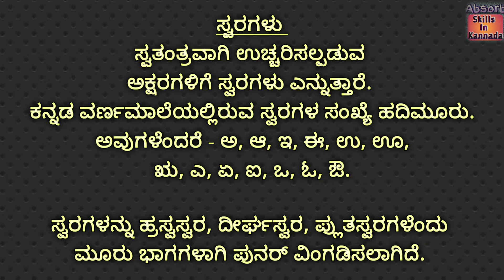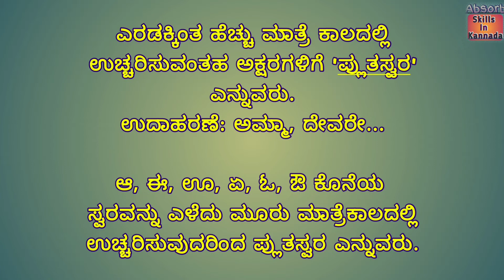ಕನ್ನಡ ವ್ಯಾಕರಣ - ಸ್ವರಗಳು ( ಹ್ರಸ್ವಸ್ವರ, ದೀರ್ಘಸ್ವರ, ಪ್ಲುತಸ್ವರ ).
ಸ್ವರಗಳು -
ಸ್ವತಂತ್ರವಾಗಿ ಉಚ್ಚರಿಸಲ್ಪಡುವ ಅಕ್ಷರಗಳಿಗೆ ಸ್ವರಗಳು ಎನ್ನುತ್ತಾರೆ.
ಕನ್ನಡ ವರ್ಣಮಾಲೆಯಲ್ಲಿರುವ ಸ್ವರಗಳ ಸಂಖ್ಯೆ ಹದಿಮೂರು.
ಅವುಗಳೆಂದರೆ - ಅ, ಆ, ಇ, ಈ, ಉ, ಊ, ಋ, ಎ, ಏ, ಐ, ಒ, ಓ, ಔ.

ಸ್ವರಗಳನ್ನು ಹ್ರಸ್ವಸ್ವರ, ದೀರ್ಘಸ್ವರ, ಪ್ಲುತಸ್ವರಗಳೆಂದು ಮೂರು ಭಾಗಗಳಾಗಿ ಪುನರ್ ವಿಂಗಡಿಸಲಾಗಿದೆ.

ಒಂದು ಮಾತ್ರೆ ಕಾಲದಲ್ಲಿ ಉಚ್ಚರಿಸಲ್ಪಡುವ ಸ್ವರಾಕ್ಷರಗಳಿಗೆ ಹ್ರಸ್ವಸ್ವರ ಎನ್ನುವರು.
'ಅ' ಎಂಬ ಅಕ್ಷರವನ್ನು ಉಚ್ಚರಿಸಬಹುದಾದ ಕಾಲಕ್ಕೆ ಒಂದು ಮಾತ್ರಕಾಲ ಎಂದು ಹೆಸರು.
ಕನ್ನಡದಲ್ಲಿ ಆರು ಹ್ರಸ್ವಸ್ವರಗಳಿವೆ. ಅವುಗಳೆಂದರೆ ಅ, ಇ, ಉ, ಋ, ಎ, ಒ.

ಎರಡು ಮಾತ್ರೆ ಕಾಲದಲ್ಲಿ ಉಚ್ಚರಿಸುವ ಅಕ್ಷರಗಳಿಗೆ ದೀರ್ಘಸ್ವರ ಎನ್ನುವರು.
ಕನ್ನಡದಲ್ಲಿ ಏಳು ದೀರ್ಘ ಸ್ವರಗಳಿವೆ. ಅವುಗಳೆಂದರೆ ಆ, ಈ, ಊ, ಏ, ಐ, ಓ, ಔ.

ಎರಡಕ್ಕಿಂತ ಹೆಚ್ಚು ಮಾತ್ರೆ ಕಾಲದಲ್ಲಿ ಉಚ್ಚರಿಸುವಂತಹ ಅಕ್ಷರಗಳಿಗೆ ಪ್ಲುತಸ್ವರ ಎನ್ನುವರು.
ಉದಾಹರಣೆ: ಅಮ್ಮಾ, ದೇವರೇ...
ಆ, ಈ, ಊ, ಏ, ಓ, ಔ ಕೊನೆಯ  ಸ್ವರವನ್ನು ಎಳೆದು ಮೂರು ಮಾತ್ರೆಕಾಲದಲ್ಲಿ ಉಚ್ಚರಿಸುವುದರಿಂದ ಪ್ಲುತಸ್ವರ ಎನ್ನುವರು.

ಸ್ವರಗಳು,
ಸ್ವರಗಳು ಎಂದರೇನು,
ಸ್ವರಗಳು ಎಷ್ಟು ಅವು ಯಾವುವು,
ಸ್ವರಗಳು ಮತ್ತು ವ್ಯಂಜನಗಳು,
ಸ್ವರಗಳು ವ್ಯಂಜನಗಳು,
ಸ್ವರಗಳು ಎಂದರೇನು ಅವು ಯಾವುವು,
ಸ್ವರಗಳು ಯಾವುವು,
ಸ್ವರಗಳು ವ್ಯಂಜನಗಳು ಯೋಗವಾಹಗಳು,
ಸ್ವರಗಳು ಕನ್ನಡ,
ದೀರ್ಘ ಸ್ವರಗಳು,
ಜಂಟಿ ಸ್ವರಗಳು,
ಸ್ವರಗಳು asmr,
ಸ್ವರಗಳು audio,
ಸ್ವರಗಳು ama,
ಸ್ವರಗಳು best,
ಸ್ವರಗಳು center,
ಸ್ವರಗಳು cover,
ಸ್ವರಗಳು definition,
ಸ್ವರಗಳು example,
ಸ್ವರಗಳು family,
ಸ್ವರಗಳು fortnite,
ಸ್ವರಗಳು group,
hindi ಸ್ವರಗಳು,
ಸ್ವರಗಳು intro,
ಸ್ವರಗಳು juice,
kannada ಸ್ವರಗಳು,
ಸ್ವರಗಳು live,
ಸ್ವರಗಳು meaning,
ಸ್ವರಗಳು manual,
ಸ್ವರಗಳು net,
ಸ್ವರಗಳು original,
ಸ್ವರಗಳು park,
ಸ್ವರಗಳು pizza,
ಸ್ವರಗಳು paul,
ಸ್ವರಗಳು pop,
ಸ್ವರಗಳು play,
ಸ್ವರಗಳು queen,
ಸ್ವರಗಳು quan,
ಸ್ವರಗಳು quicideboy,
ಸ್ವರಗಳು questions,
ಸ್ವರಗಳು reviews,
ಸ್ವರಗಳು reaction,
ಸ್ವರಗಳು remix,
ಸ್ವರಗಳು roblox,
ಸ್ವರಗಳು rain,
ಸ್ವರಗಳು school,
ಸ್ವರಗಳು simplified,
ಸ್ವರಗಳು shoes,
ಸ್ವರಗಳು slowed,
ಸ್ವರಗಳು song,
ಸ್ವರಗಳು scenes,
ಸ್ವರಗಳು stay,
ಸ್ವರಗಳು twitter,
ಸ್ವರಗಳು to usd,
ಸ್ವರಗಳು tumblr,
ಸ್ವರಗಳು tiktok,
ಸ್ವರಗಳು tv,
ಸ್ವರಗಳು unscramble,
ಸ್ವರಗಳು use,
ಸ್ವರಗಳು us,
ಸ್ವರಗಳು videos,
ಸ್ವರಗಳು was denied,
ಸ್ವರಗಳು water,
ಸ್ವರಗಳು will,
ಸ್ವರಗಳು way,
ಸ್ವರಗಳು workout,
ಸ್ವರಗಳು why,
ಸ್ವರಗಳು x2,
ಸ್ವರಗಳು youtube,
ಸ್ವರಗಳು you,
ಸ್ವರಗಳು yoga,
ಸ್ವರಗಳು ya,
ಸ್ವರಗಳು zombie,
ಸ್ವರಗಳು zach,
ಸ್ವರಗಳು zero,
ಸ್ವರಗಳು 02,
ಸ್ವರಗಳು 08,
ಸ್ವರಗಳು 1 hour,
ಸ್ವರಗಳು 12,
ಸ್ವರಗಳು 2018,
ಸ್ವರಗಳು 2 chainz,

learn kannada grammar,
learn kannada grammar through english,
how to learn kannada grammar,
learn kannada grammar and punctuation check,
learn kannada grammar and punctuation,
learn kannada grammar and learning,
learn kannada grammar book,
learn kannada grammar beginners,
learn kannada grammar board,
learn kannada grammar check,
learn kannada grammar checker,
learn kannada grammar check free,
learn kannada grammar channel,
learn kannada grammar definition,
learn kannada grammar diagnostic test,
learn kannada grammar dramas,
learn kannada grammar free,
learn kannada grammar for beginners,
learn kannada grammar girl,
learn kannada grammar jokes,
learn kannada grammar list,
learn kannada grammar lesson 1,
learn kannada grammar monster,
learn kannada grammar music,
learn kannada grammar names,
learn kannada grammar numbers,
learn kannada grammar news,
learn kannada grammar online,
learn kannada grammar of graphics,
learn kannada grammar pdf,
learn kannada grammar questions,
learn kannada grammar quizzes,
learn kannada grammar rules,
kannada alphabets and words,
kannada alphabets abcd,
kannada alphabets are tula,
kannada alphabets all,
kannada alphabets vowels and consonants,
alphabets kannada and english,
english grammar vowels and consonants in kannada,
short vowels and long vowels in kannada,
kannada alphabet book,
kannada basic alphabets,
kannada vowels consonants,
kannada alphabets chart,
kannada alphabets consonants,
kannada chintu alphabets,
kannada alphabets drawing,
alphabets kannada delhi,
kannada alphabets english,
kannada alphabets for beginners,
kannada alphabets for kindergarten,
kannada alphabets for babies,
kannada full alphabet,
kannada alphabets gunitakshara,
kannada alphabets how to write,
kannada alphabets hindi,
how to learn kannada vowels,
vowels in kannada language,
vowels in kannada,
vowels and consonants in kannada,
vowels meaning in kannada,
signs of vowels in kannada,
kannada vowels javascript,
kannada vowels japanese,
kannada vowels japanese hiragana,
kannada vowels jack hartmann,
kannada alphabets ka kaa ki kee,
kannada alphabets kagunita,
kannada alphabets ka kha ga gha,
kannada alphabets ka to la,
kannada ka alphabet,
kannada letters vowels,
kannada alphabet learning for beginners,
kannada alphabet letters,
vowels kannada meaning,
kannada alphabets matra,
kannada alphabets malayalam,
kannada alphabets more words,
alphabet meaning in kannada,
kannada alphabets ottakshara,
a e i o u vowels kannada,
kannada alphabets pronunciation,
kannada alphabets please,

kannada alphabets with pronunciation,
kannada alphabets with words and pictures,

what is vowels in kannada,
kannada alphabets 10 words,